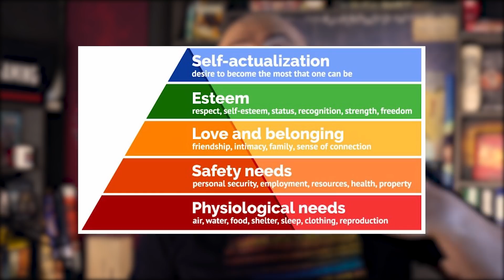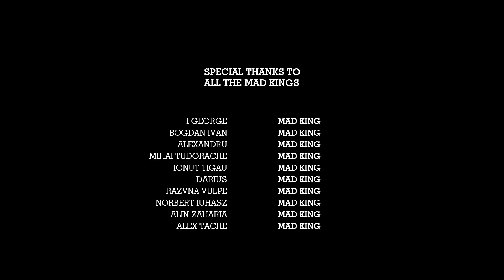12 reguli de viata - Cartea care iti schimba viata la 20 de ani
12 Rules for Life este un best seller publicat in 2018, avandu-l ca autor pe Jordan B. Peterson. Cartea este o reprezentare a viziunii acestuia asupra modului in care noi ar trebui sa actionam pentru a ne trai viata in felul in care vrem cu adevarat sa o facem. Dezbate pe larg 12 reguli esentiale pe care multi le ignoram si explica rolul acestor reguli in dezvoltarea noastra ca fii, ca parinti, ca parteneri, ca oameni.